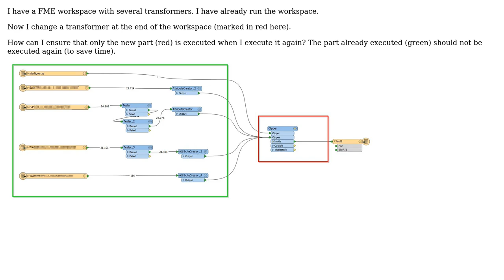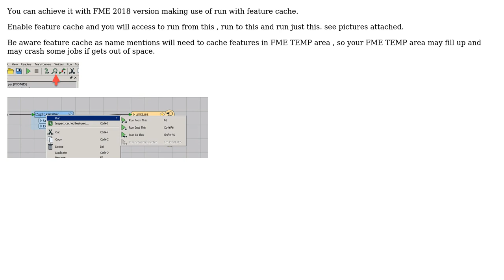GIS: Howto do not re-run already executed transformers in FME?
With thanks & praise to God, and with thanks to the many people who have made this project possible! | Content (except music & images) licensed under CC BY-SA | Music | Images & others | With thanks to user Jorge Vidinha user Jens and the Stack Exchange Network Trademarks are property of their respective owners. You are responsible for your own actions.